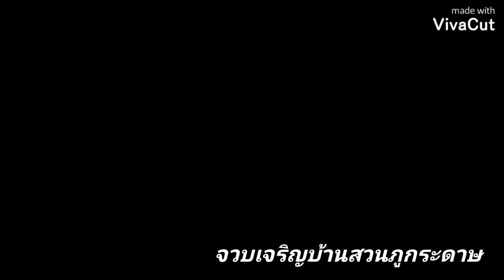ช้างป่าคลองตะเกรา